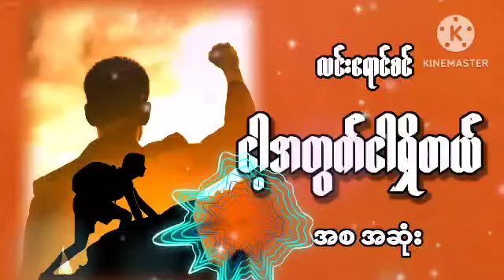"ငါ့အတွက်ငါရှိတယ်" (အစ-အဆုံး) လင်းရောင်စင်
ဆရာလင်းရောင်စင် ရေးသားသော " ငါ့အတွက်ငါရှိတယ်" စာအုပ်သည် ဝက်ဝက်ကွဲအောင်မြင်ခဲ့သော စာအုပ်တစ်အုပ်ဖြစ်ပါသည်။ ကျွန်တော်ရဲ့ မိတ်ဆွေများလည်း နားဆင်ပြီး အကျိုးထူးများရရှိပိုင်ဆိုင်နိုင်ကြပါစေ။